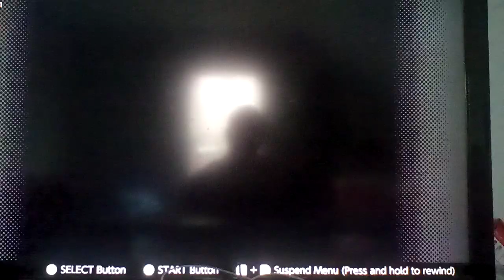Let's play Super Mario Bros. 3 Part 11: I Forgot One Level Loops Until You Find The Exit!